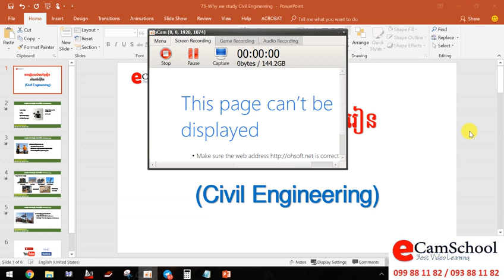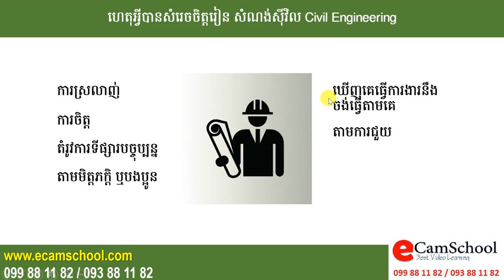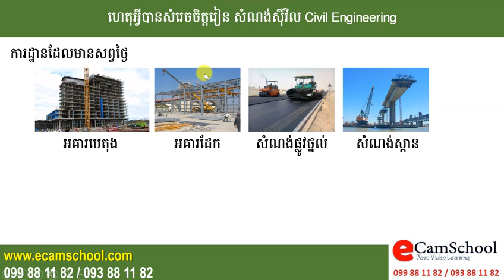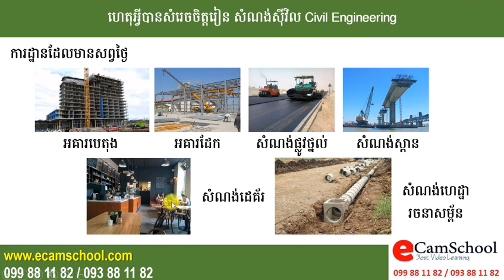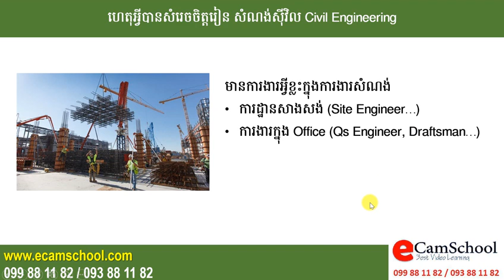ហេតុអ្វីបានសំរេចចិត្តរៀន សំណង់ស៊ីវិល (Civil Engineering)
ហេតុផលជាច្រើនដែលបណ្តាលអោយអ្នកសំរេចចិត្តរៀនខាងសំណង់ស៊ីវិល តែទោះជាហេតុផលអ្វីក៏ដោយក៏ជាហេតុផលដែលល្អដែរ ដូចនេះនៅពេលដែលអ្នកបានដឹងថាមានផ្នែកច្រើនណាស់ក្នុងវិស័យសំណង់ដែលត្រូវការអ្នក មិនមែនមានតែផ្នែកការដ្ឋានមួយមុខនោះទេ ផ្នែកដែលនៅក្នុង Office ក៏សំខាន់ណាស់ដែរ ដូចនេះ eamschool មានវីដេអូរមួយសំរាប់បង្ហាញ។